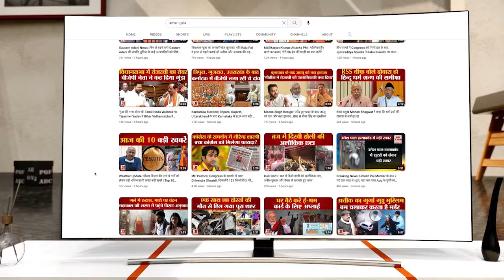Uttarakhand Tourism : देश की पहली हिमालयी एयर सफारी का सफल रहा ट्रायल, जायरोकॉप्टर एडवेंचर की शुरुआत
उत्तराखंड पर्यटन विकास परिषद प्रदेश में जायरोकॉप्टर से एयर सफारी शुरू करेगा। एक सीट एयरोकॉप्टर से पर्यटक हवा में रोमांच करने के साथ ही हिमालय और प्राकृतिक सौंदर्य को करीब से निहार सकते हैं।जायरोकॉप्टर से प्रदेश के अनछुए पर्यटन स्थल तक पर्यटक आसानी से पहुंच सकेंगे...